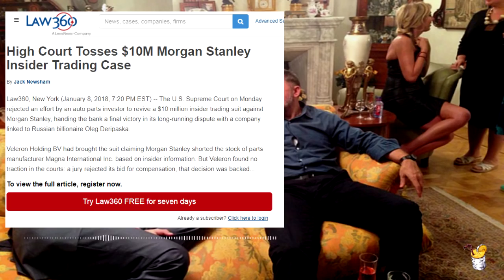Рыбак Рыбку видит издалека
Алексей Навальный  и Фонд Борьбы с Коррупцией (ФБК) вынесли на публику много щепетильных подробностей о взаимоотношениях Рыбки с олигархом Олегом Дерипаской и, ни много, ни мало – самим серым кардиналом российской политической арены, зампредом правительства РФ – Сергеем Приходько.